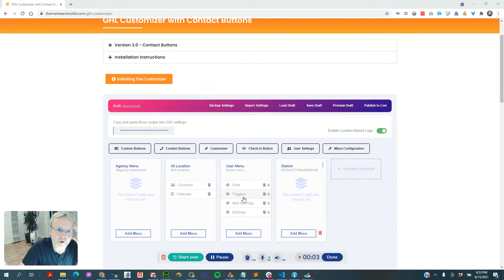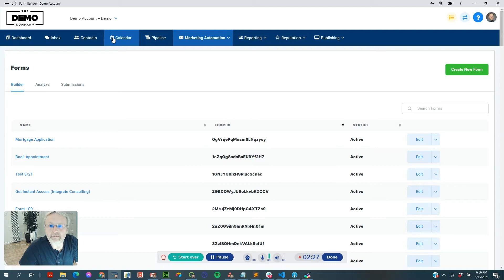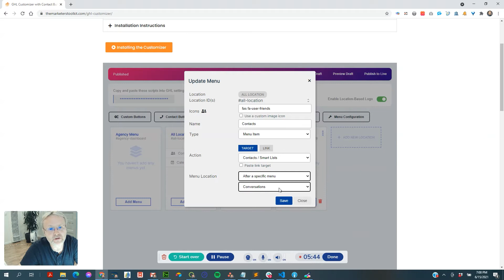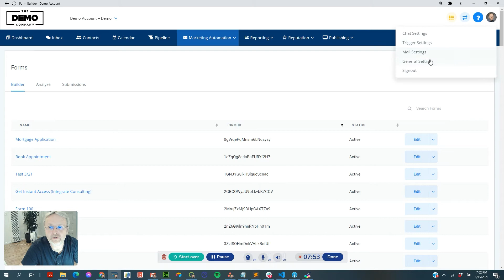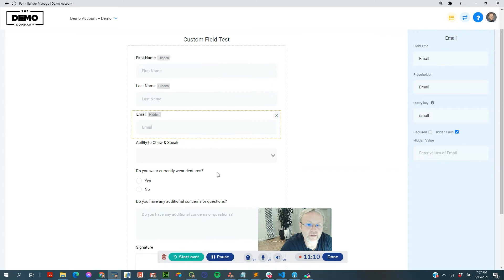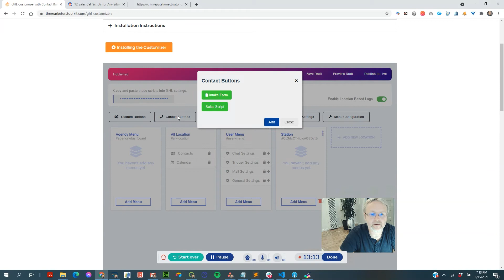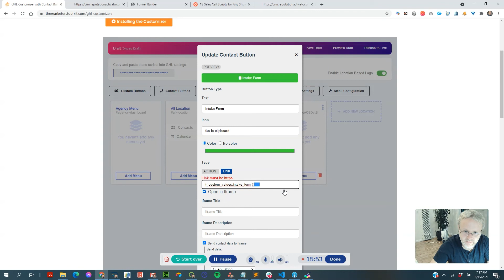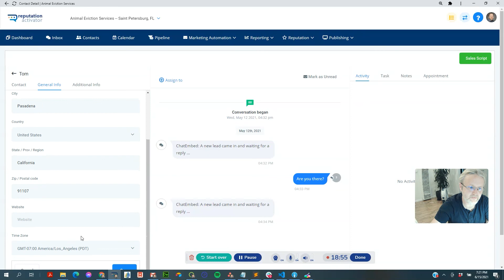Differentiate Your Go High Level with Contact Buttons & More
Watch to learn how to take advantage of all the new features in the GHL Customizer inside of the Marketer's Toolkit for Go High Level:

Top of the list are:
* A top navigation theme
* Ability to move items into the "User Menu"
* and CONTACT BUTTONS!